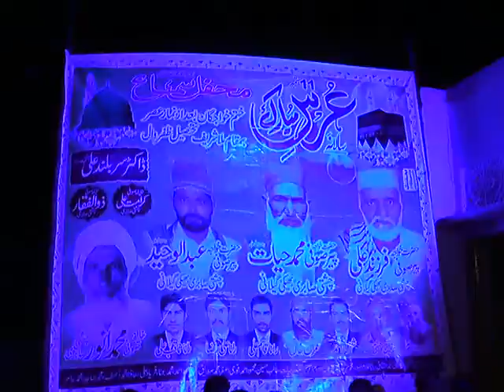11 September 2016 Mera Pind Malla (Zafarwal)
Mera Pind Malla